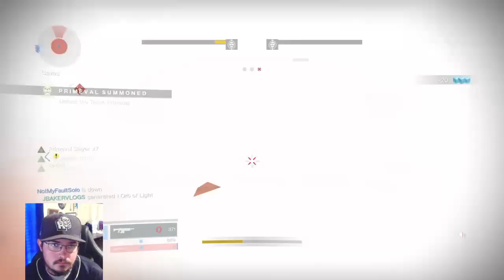Destiny 2 - Happy Easter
Welcome to the JBakerVlogs Youtube Channel. home to the Vlog Series. Mirror Jumper Series and GamePlay Streams. from Minor League Baseball to Star Wars Battlefront 1 And 2 and Destiny 1 And 2. Loves new series. (Season 1 Episodes are available with the release of the new season premiering later this August. reason why I do Youtube is to have a lot of memories even with my friends.

   5 YRS